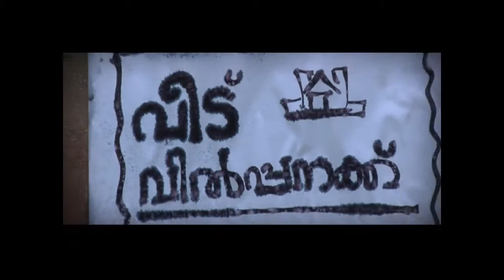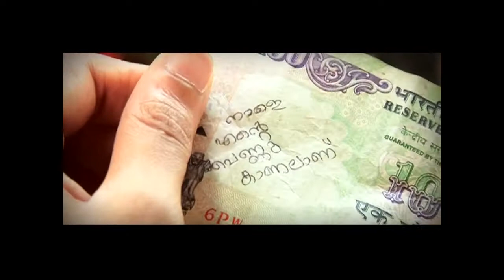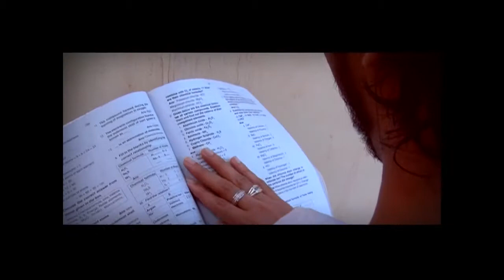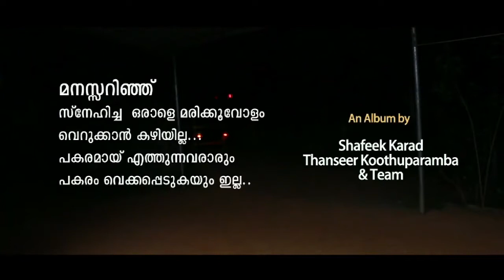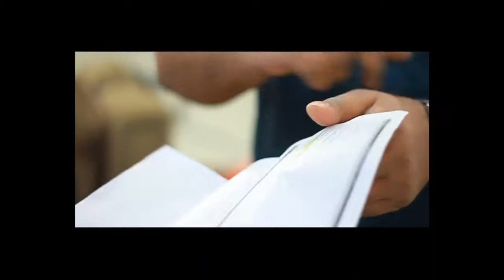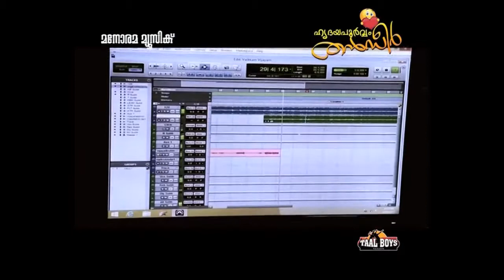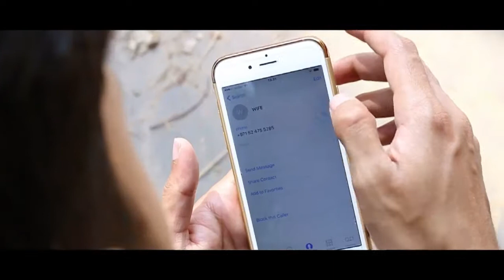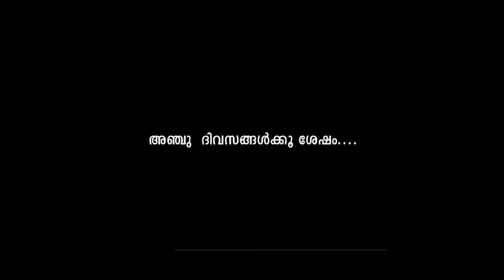മാപ്പിളപ്പാട്ട് എത്ര കേട്ടാലും മതിവരില്ല | Thanseer Koothuparamba New Nonstop Songs Mappilapattukal